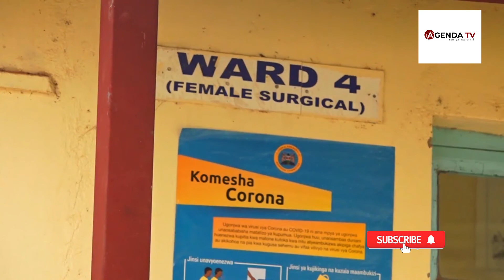ParentingCrisis GIRL HOSPITALISED WITH SEVERE BURNS INFLICTED BY HER FATHER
@Agenda TV